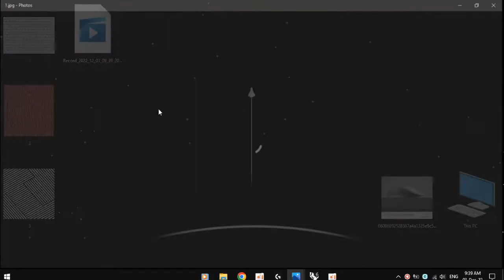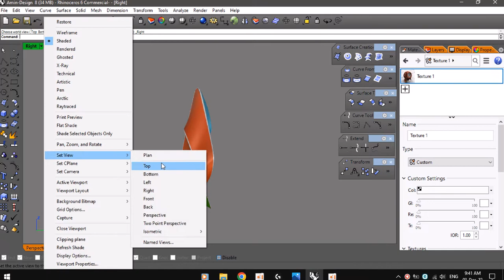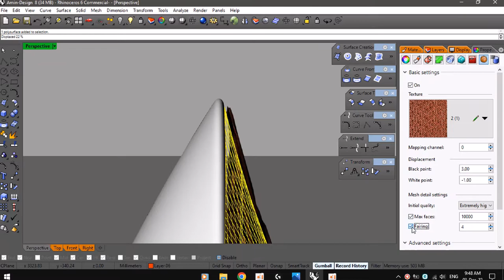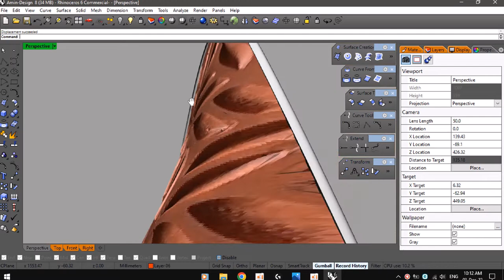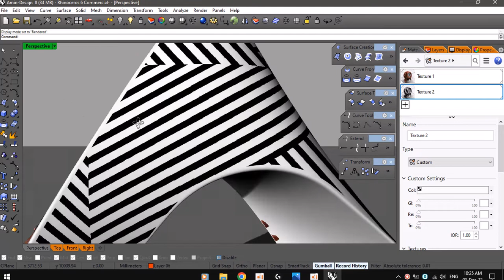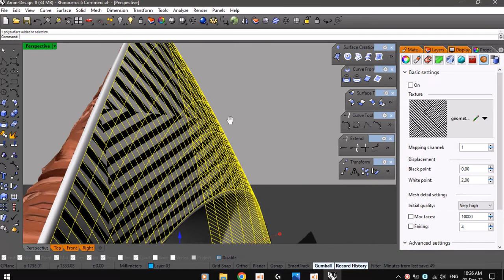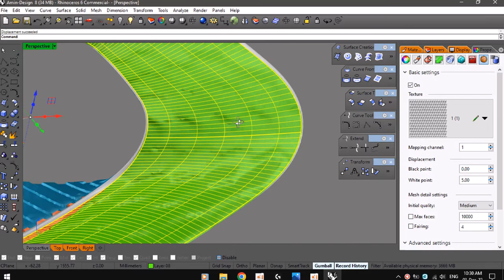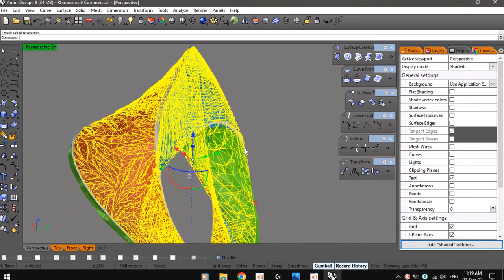Rhino 3D Tutorial : Displacement 3d Texture in Rhino 6 _ Extract render mesh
In this video, I will show you adding many 3d texture  on surfaces .

If you have a problem or questions in Rhino or Keyshot, please kindly share it with me so that I can solve it for you in a separate video. Or if you want to model a product, but you don't know how to do it, just send me some photos of it to my Email
 I will show it in a video as soon as possible. :-)